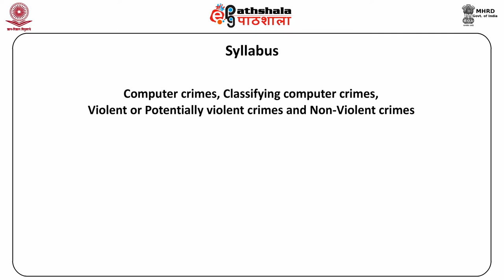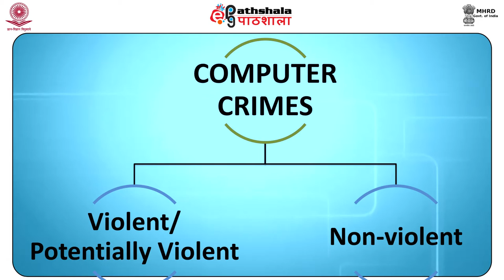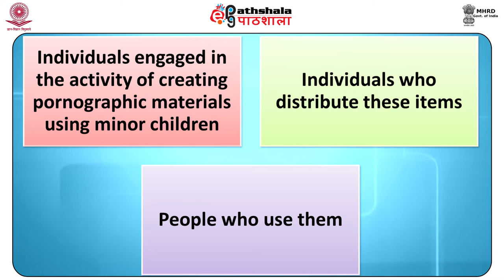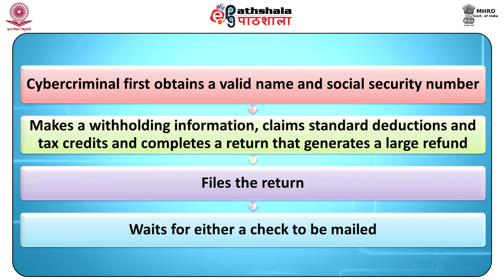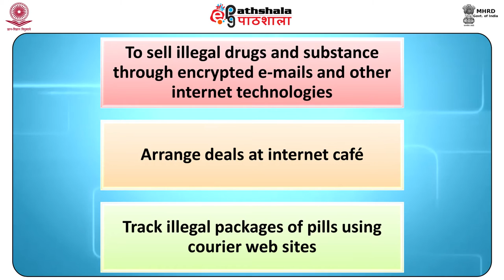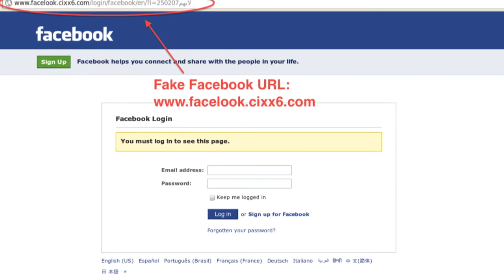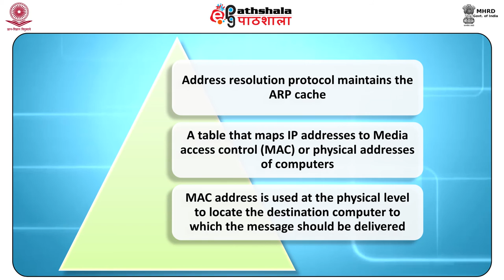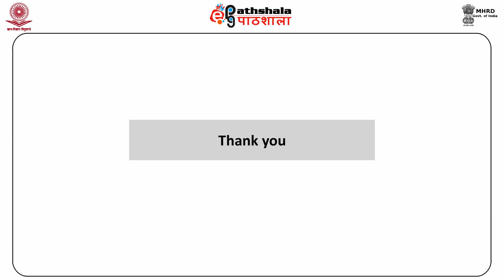Introduction to Computer Crime (FSC)